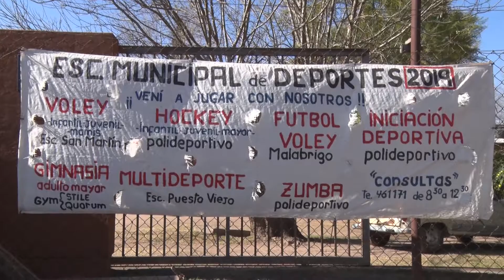CAROYA PROPONEN PILETA MUNICIPAL